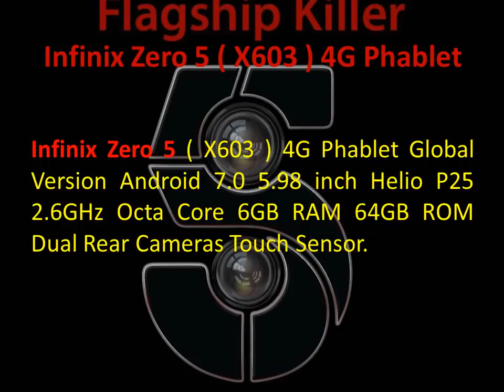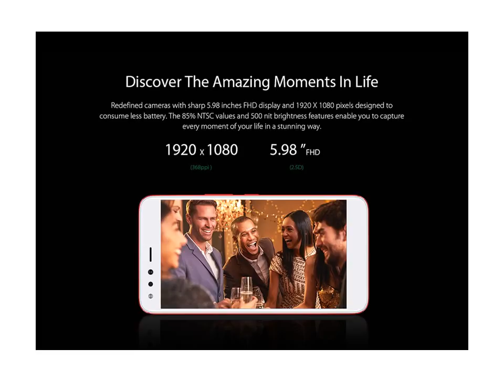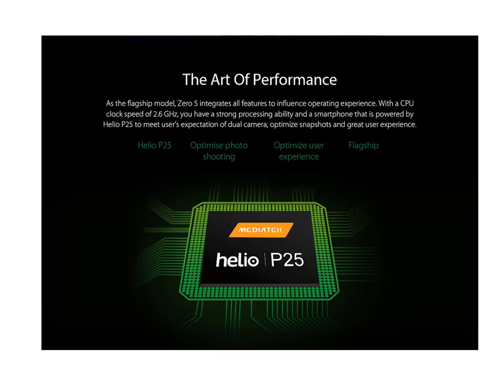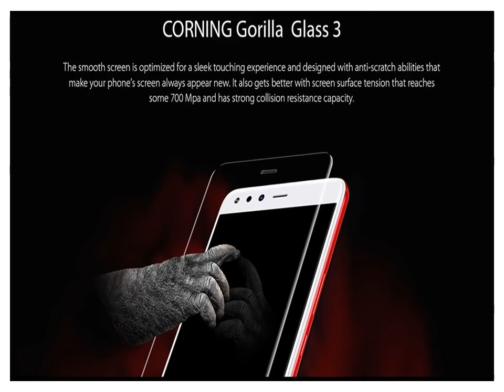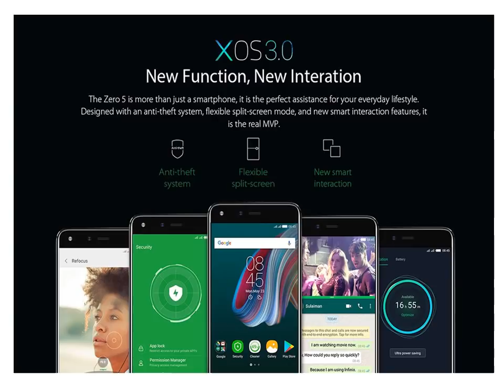Infinix Zero 5 first review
The successor to the Zero 4 launched earlier this year